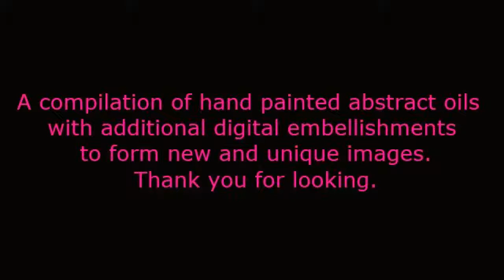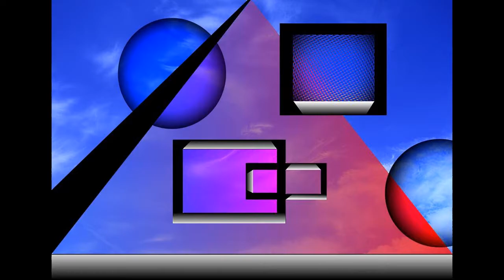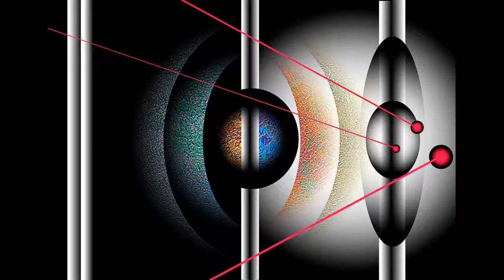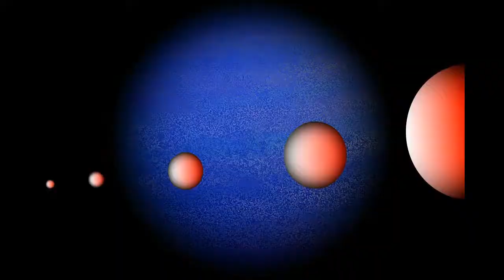Gordon Stead. An Abstract Art Compilation.